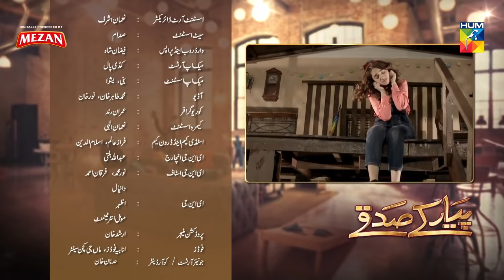Pyar Ke Sadqay | Last Episode | Yumna Zaidi | Bilal Abbas | Shra Asghar | Yashma | HUM TV Drama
Pyar Ke Sadqay Episode 1 HD Full Official video at Hum TV official YouTube channel.

Pyar Ke Sadqay latest Episode 1 Full HD - Pyar Ke Sadqay is a latest drama serial by Hum TV and HUM TV Dramas are well-known for its quality in Pakistani Drama & Entertainment production. Today Hum TV is broadcasting the Episode 1 of Pyar Ke Sadqay. Pyar Ke Sadqay Episode 1 Full in HD at Hum TV official YouTube channel. Enjoy official Hum TV Drama with best dramatic scene, sound and surprise.

Moomal Entertainment & MD Productions presents "Pyar Ke Sadqay" on HUM TV.

Starring
Bilal Abbas, Yumna Zaidi, Atiqa Odho, Omair Rana, Yashma Gill, Khalid Anum, Gul e Rana, Khalid Malik, Shermeen Ali, Shra Asghar, Danish Aqeel, Ashan Mohsin and others.

Directed By
Farooq Rind